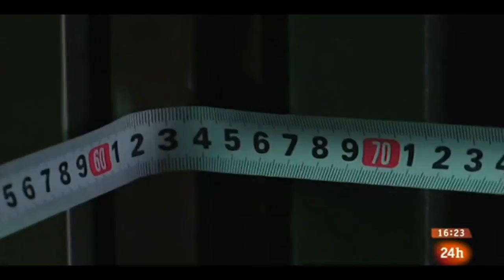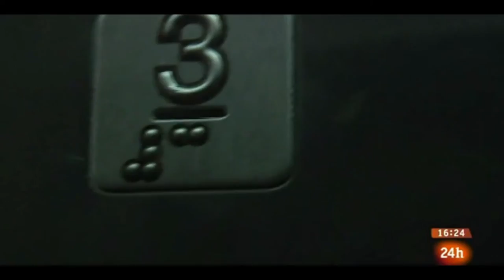Los ascensores imposibles de R&M en el programa Emprende de RTVE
El programa Emprende, de RTVE, se hace eco de la historia de R&M. una empresa sevillana especializada en ascensores imposibles. Desde uno de los más pequeños de España a aquellos que están dando la libertad a muchas personas mayores encerradas en sus casas por problemas de movilidad. A partir de 2019 será obligatorio que los edificios de más de una planta tengan ascensor, una solución legal para facilitar la vida al 1,7 millones de personas mayores que viven solas.